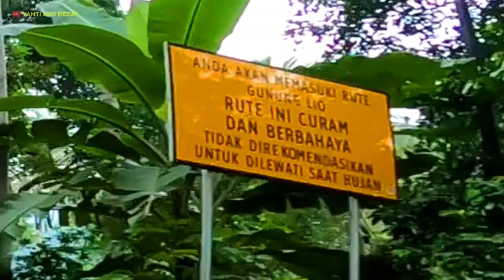Jalan Ekstrim Gunung Lio Jalur Alternatif dari Brebes Menuju Cilacap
Gunung Lio adalah salah satu dataran tinggi yang berada di selatan Kabupaten Brebes dan berbatasan dengan Kabupaten Cilacap. Akses jalan dari Berebes menuju selatan memang sangat dekat ketika melewati jalur ini, namun karena jalannya di atas perbukitan kontur jalannya pun terbilang cukup berbahaya apalagi ketika musim hujan selain licin juga memicu terjadi nya banjir dan longsor di area tertentu di Gunung Lio Salem ini.